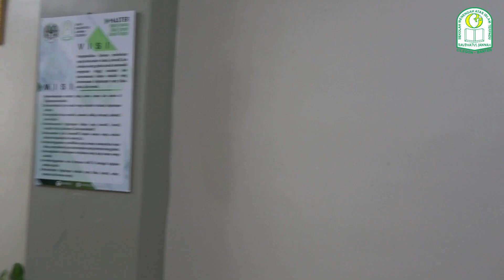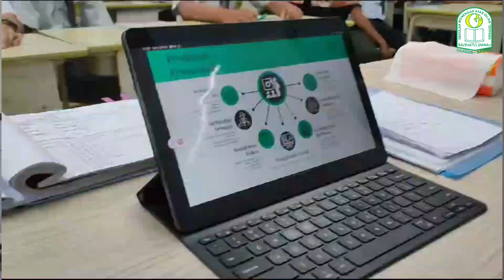Penilaian Kinerja Kepala Sekolah (PKKS) SMAIT RJ 2023